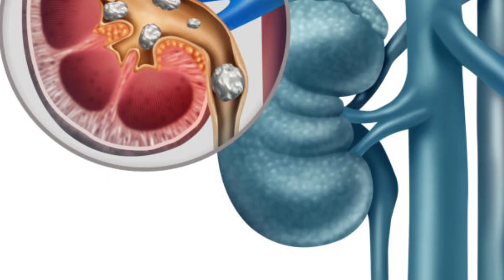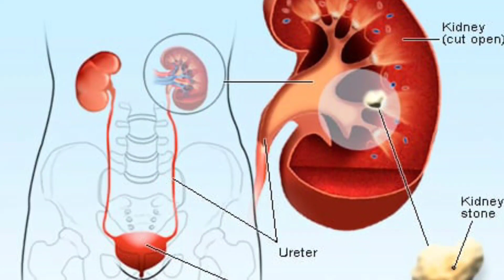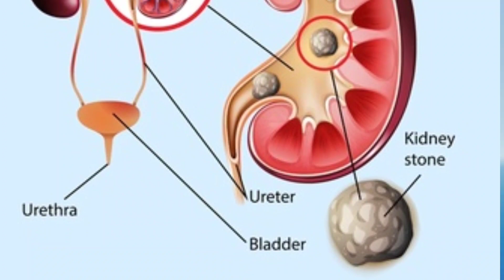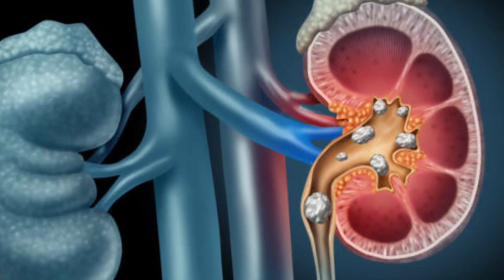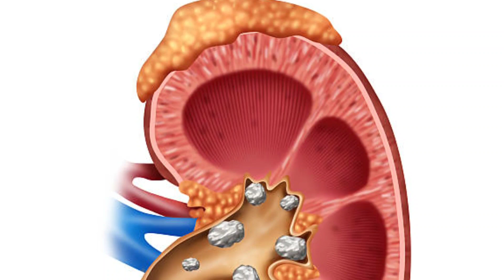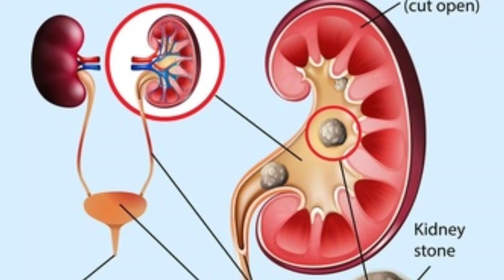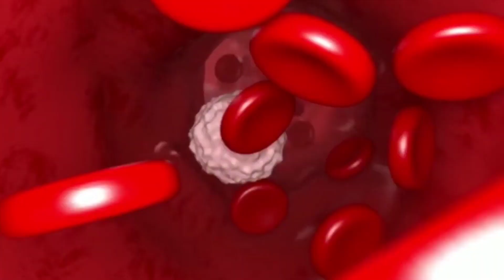मनुष्य जाति के लिए वरदान है ये पत्थरचट्टा के पत्ते, कहीं दिखे तो चुपके से तोड़ ले,कभी नहीं होगी पथरी